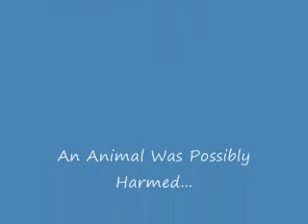The Day The Possum Stood Still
possum capture at it's finest...